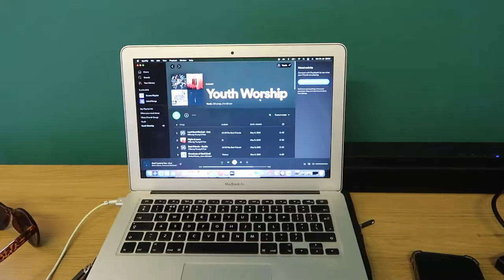WEEKLY VLOG #30| Pelvic floor, camping and allll the work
Hey everyone, so sorry that this vlog is up late. We were camping and it was just easier to wait until we got back. Hope you enjoy, all the love as always, Lucy xxx

Animation/Graphics by Noah from NG Music (@ngmusic_studio)